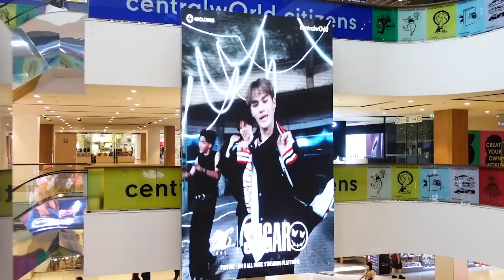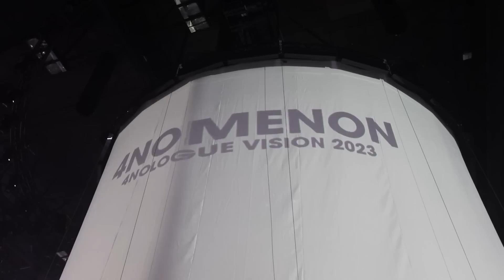VLOG บรรยากาศงาน 4NOMENON 🖤 เจอศิลปิน 4NOLOGUE เยอะมาก! โชว์ดีมาก! | PETCHPIGZ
พาทุกคนไปชมงานการเปิดตัวโปรเจกต์ใหม่ คอนเทนต์ใหม่ และความพิเศษอีกมากมายที่จะเกิดขึ้นของ 4NOLOGUE พร้อมโชว์สุดพิเศษจากศิลปิน TRINITY, DVI และ BXD